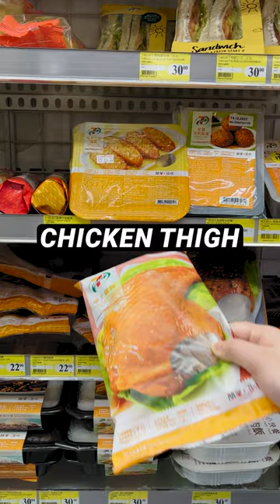7-11 DIY Crispy Chicken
We bet you haven't made fried chicken this way🤯! Convenience stores in Asia are known for having tons of food and snack options. We tried out some of the food combos popular in mainland China and Hong Kong.